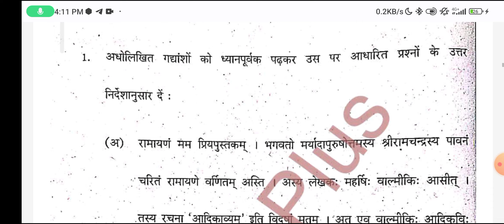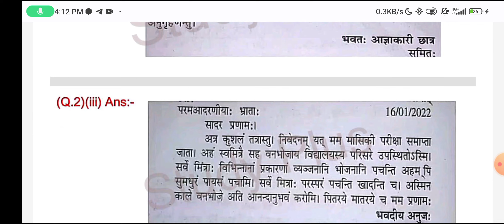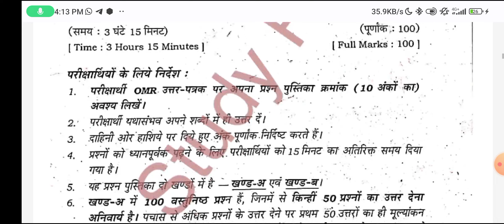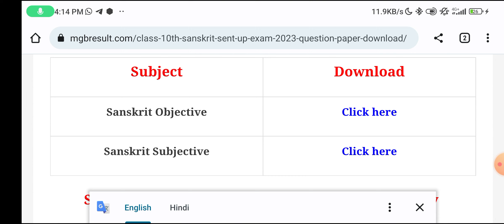sanskrit class 10 sent up exam subjective question answer 2022 || sanskrit out question paper